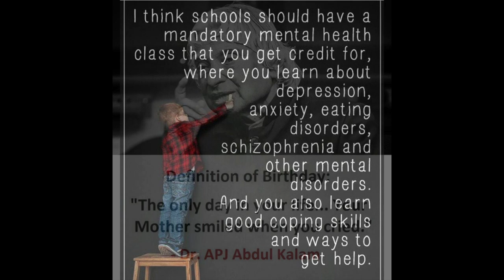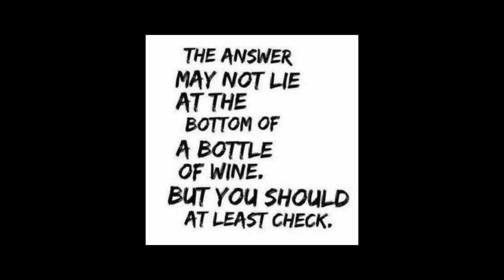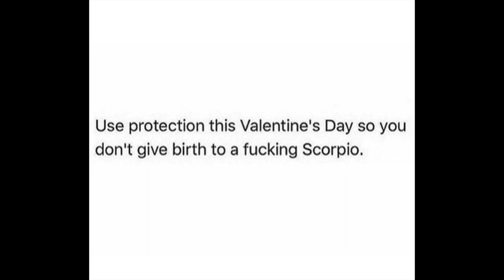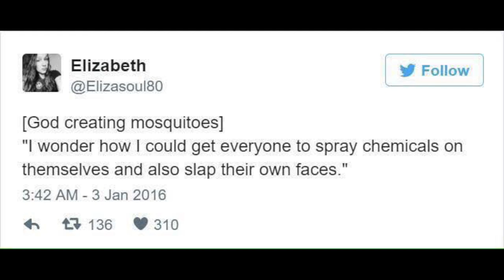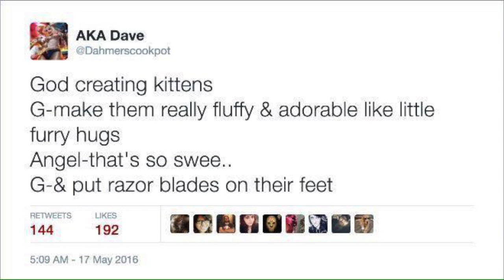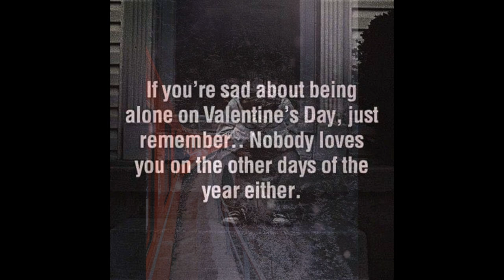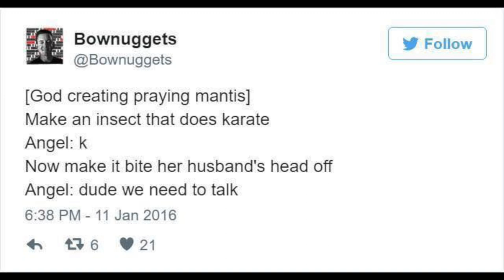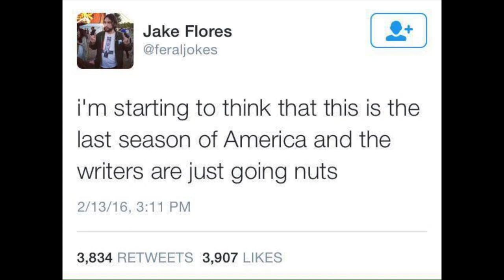Feb 16th 2020's Groovy Ju Ju, stellar escapes, and Human conditions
Your daily fix of humor, wisdom, art, destinations, pet humor, and human conditions.

0:00 Lost in C Minor
6:00 Nocturnal Servitude
9:29 Shivas endless bounty
13:21 Indian Waters

Todays Ju Ju?